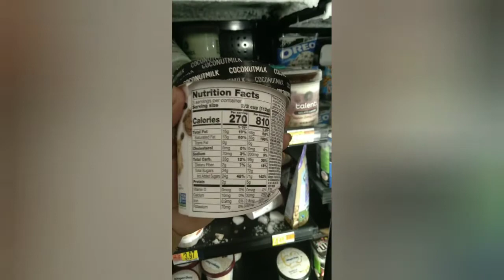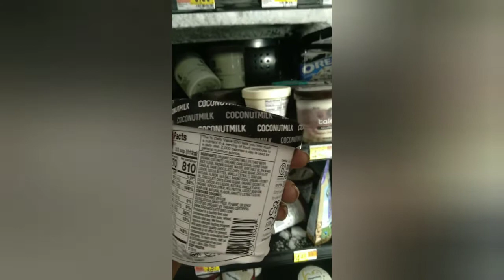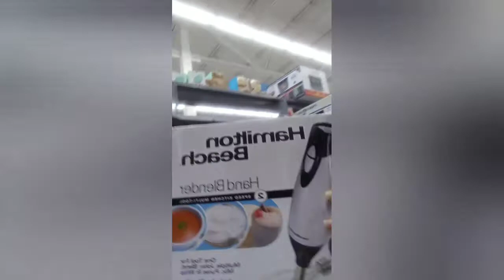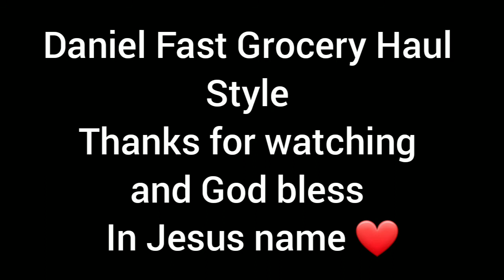Daniel Fast Grocery Haul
No recipe today. Just show yall some Daniel Fast items.